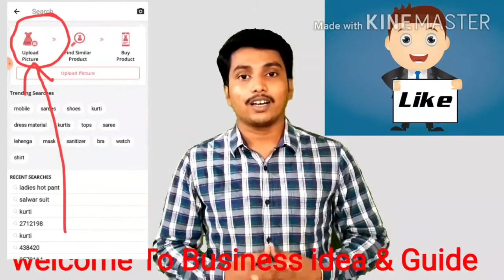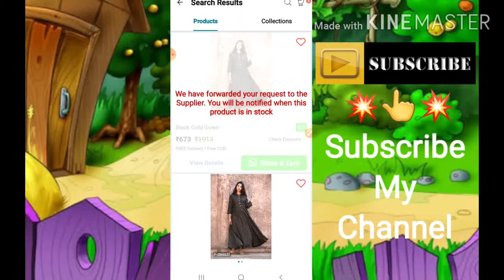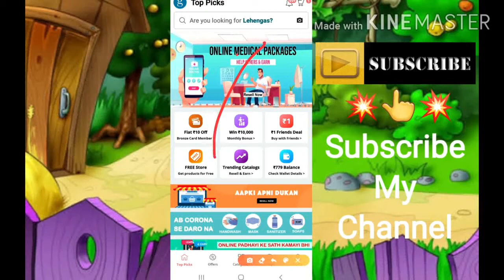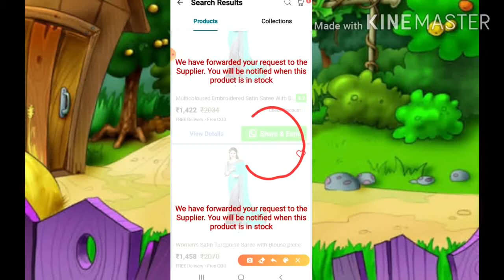Glowroad Reselling App - How To Use The Search Image Feature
In This Tutorial, We'll Show You How To Use The Search Image Feature In The Glowroad Reselling Application. With This Feature, You Can Quickly And Easily Find Products That Match An Image You Upload. This Makes It Easier Than Ever To Find The Perfect Items To Resell On Your Online Store.

To Get Started, Simply Open The Glowroad App And Tap On The Search Image Icon. From There, You Can Either Take A Photo Or Upload An Existing Image. The App Will Then Search For Products That Match The Image, And Display The Results On The Screen.

Using This Feature Can Save You A Lot Of Time And Effort When Searching For New Products To Add To Your Store. And With Glowroad's Extensive Product Catalog, You're Sure To Find Something That Fits Your Needs.

So If You're A Glowroad Reseller Looking To Streamline Your Product Search Process, Be Sure To Check Out The Search Image Feature Today.

► চলে আসুন আমার সোশ্যাল মিডিয়াতে -

⛳️⛳️  গ্লোওরড এর প্রয়োজনীয় কিছু ভিডিও ⛳️⛳️

আপনার জন্য প্রয়োজনীয় কিছু ভিডিও

** হোয়াটসঅ্যাপ এ আপনার জন্য প্রয়োজনীয় কিছু ভিডিও  --

** ফেসবুক এ আপনার জন্য প্রয়োজনীয় কিছু ভিডিও